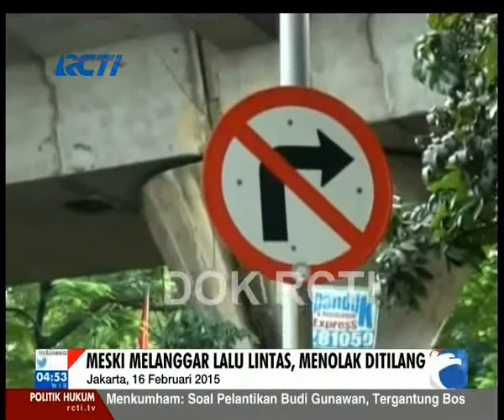Penertiban lalu lintas Sindo Pagi 17 feb 2015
Polisi kembali melakukan penertiban pengendara yang nekat melawan arus
(dya)